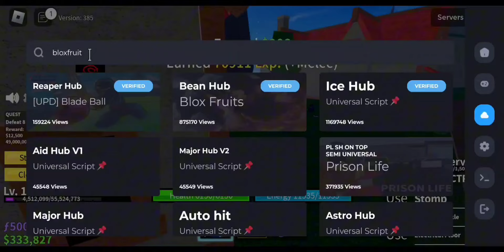NEW UPDATE!! Delta Executor - LATEST FIX BUGS AND ERROR NO KEY! - (MEDIAFIRE) V21 IS NOW HERE! 🙀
TONGITS GO👇

Download Tongits Go Now For Free Load/Robux/Cellphone😮♥️